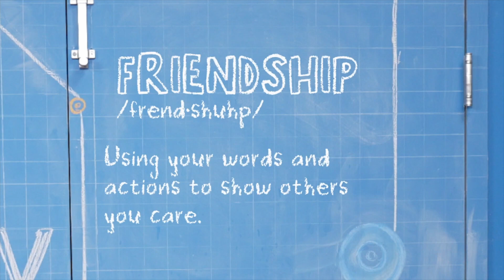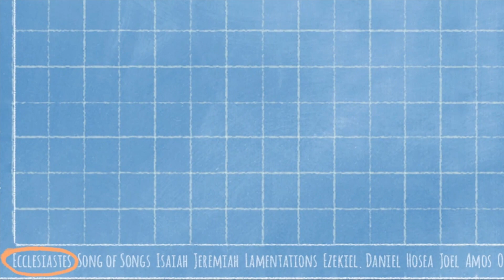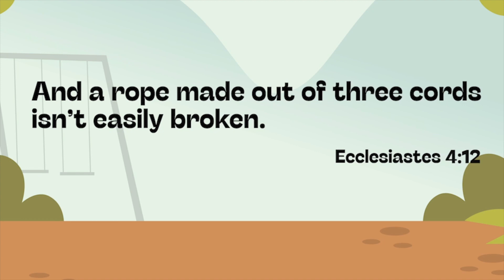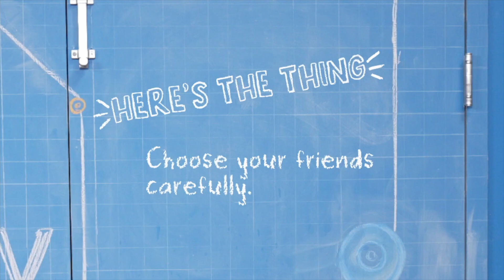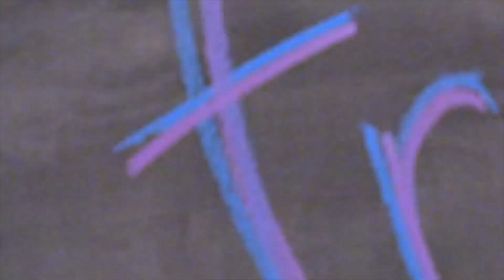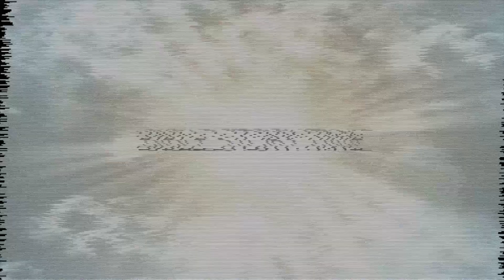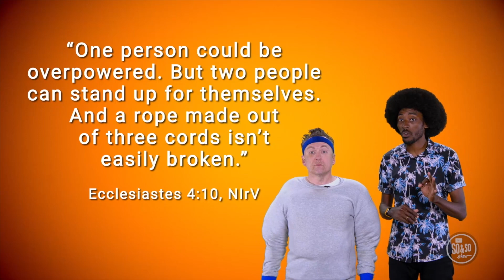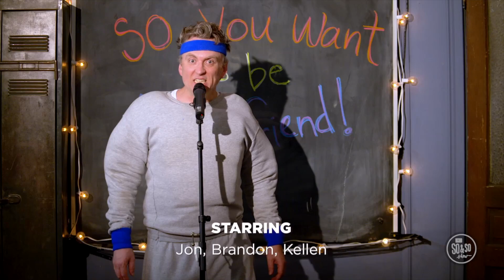Choose your friends carefully.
JAR Experience | Sept 3, 2023